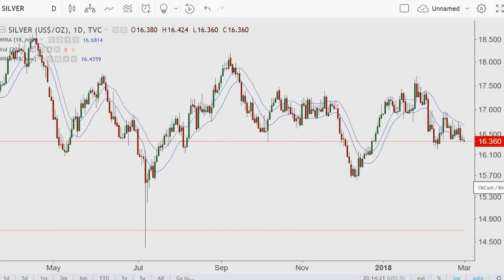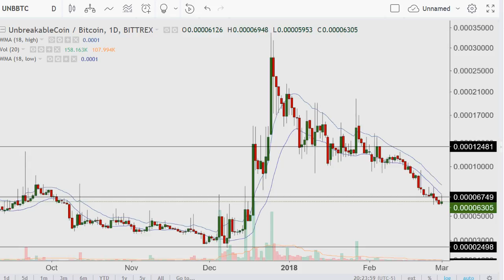OK Cash and Unbreakable {New Mic Used} 2018.02.28